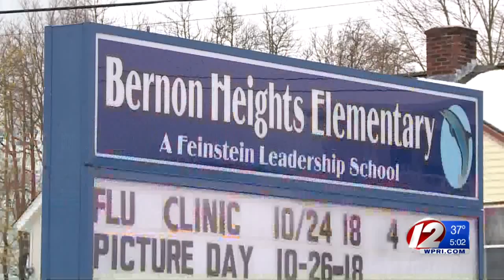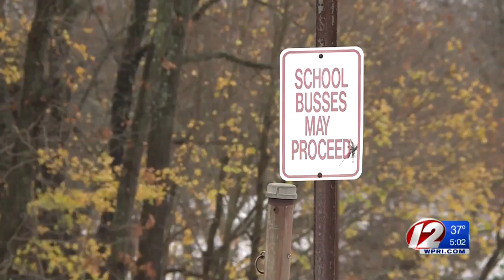Superintendent: Woonsocket teachers may have organized 'sick-out'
Many schools in Rhode Island were delayed Friday morning due to the snowstorm but in Woonsocket, school was canceled, and it had nothing to do with the weather.